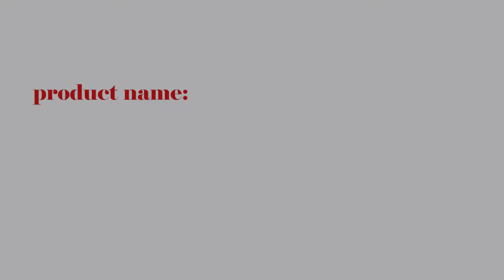Stainless Steel Table Spoon Table Fork-Infull Cutlery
Features:
1. Elegant looks and easy to clean
2. Sturdy design
3. Ideal for everyday use
4. Pieces Included: Dinner spoon; Dinner Fork.